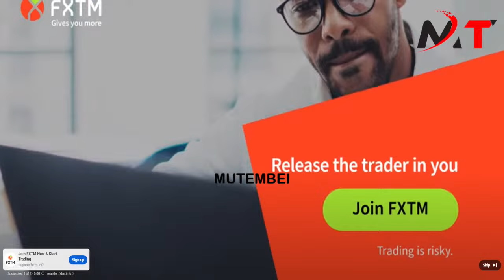RUTO EMBARACED IN KERICHO AS HIS OWN KALENJINS HECKLES HIM FOR HOS UNKEPT PROMISES